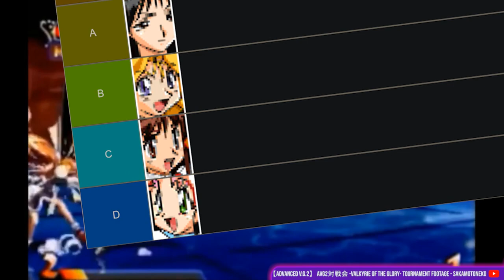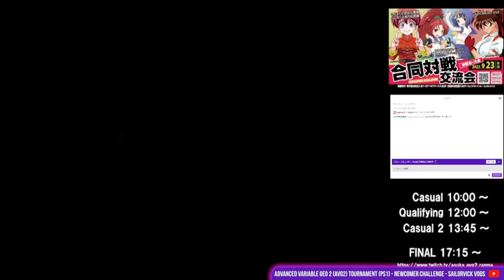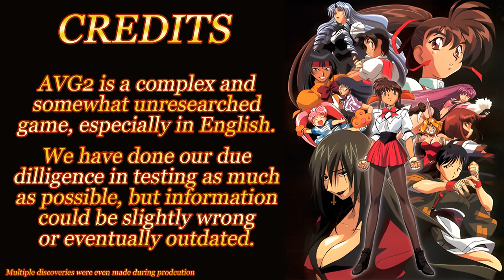Advanced Variable Geo 2 Competitive Primer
Kusoge players wake up in a cold sweat hoping one day we stumble upon and love their game.

00:00 Intro
01:32 System Mechanics
05:21 Advanced Mechanics
09:03 Kyoko
14:05 Chiho
19:46 Tamao
25:06 Yuka
28:53 Satomi
33:15 Manami
37:56 Saki
43:32 Ayako
49:46 Elirin
53:59 Jun
58:40 Kaori
01:03:32 Reimi
01:07:40 Conclusion

All music used is from AVG2's soundtrack. Character chapters are accompanied by that character's theme.

This video made in collaboration with @SleepmodeFGC